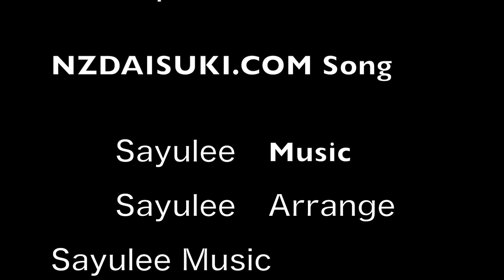NZDAISUKI PODCAST Terry 野澤のひとりごと Ep.47【ジャパフェスを終えて】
疲れたー・・・・・けど楽しかったし、フィードバックがめちゃくちゃよくて、また次回必ず開催します！
★おたより
番組に関するコメント、質問、お悩み相談、話してほしいトピックなど、なんでもOKです！

★Twitter　ハッシュタグ nzdaisuki nzdskpc を付けてもらえると嬉しいです！